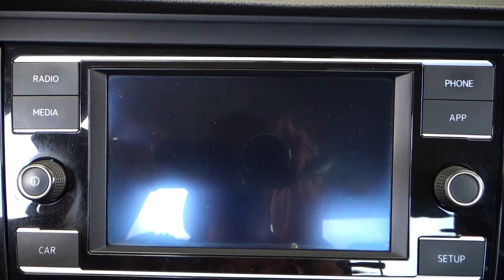Volkswagen / Jetta / 2019 - 14030